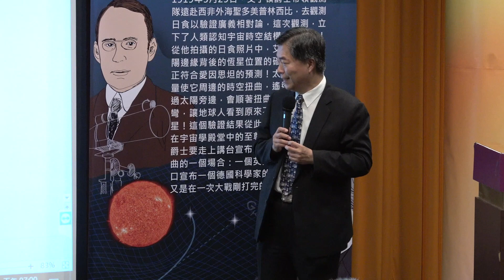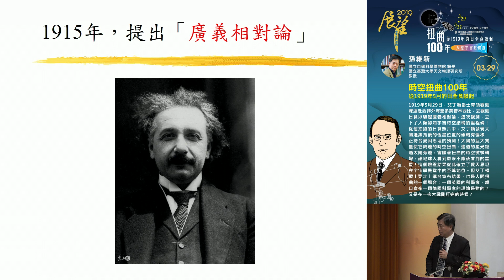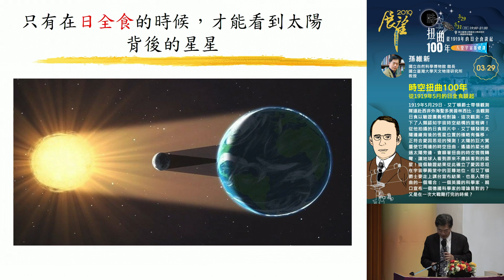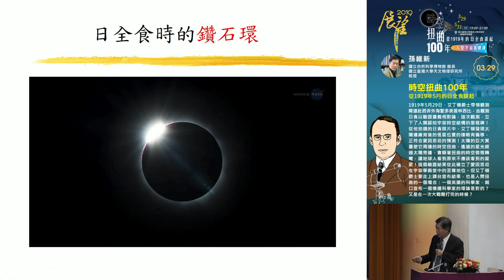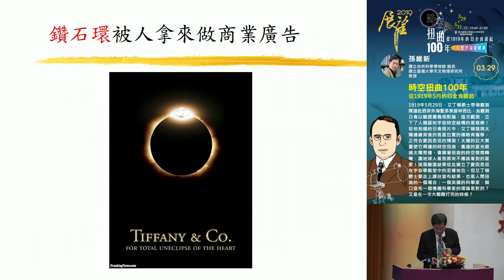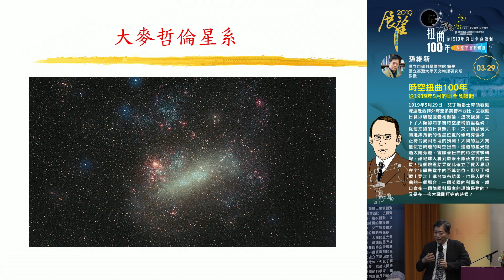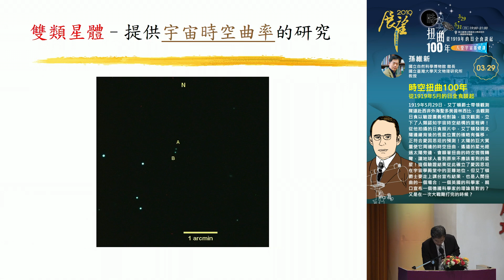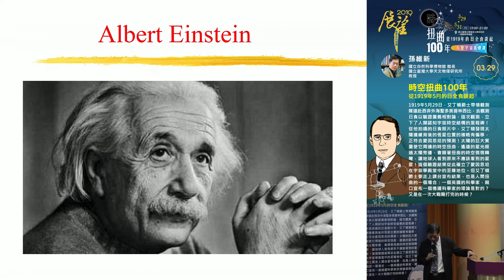時空扭曲100年─從1919年5月的日全食談起｜2019 春季展望科普演講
1919年5月29日，艾丁頓爵士帶領觀測隊遠赴西非外海聖多美普林西比，去觀測日食以驗證廣義相對論，這次觀測，立下了人類認知宇宙時空結構的里程碑！從他拍攝的日食照片中，艾丁頓發現太陽邊緣背後的恆星位置的確略有偏移，正符合愛因思坦的預測！太陽的巨大質量使它周邊的時空扭曲，遙遠的星光經過太陽旁邊，會順著扭曲的時空微微轉彎，讓地球人看到原來不應該看到的星星！這個驗證結果從此確立了愛因思坦在宇宙學殿堂中的至尊地位。但艾丁頓爵士要走上講台宣布結果，也是人間扭曲的一個場合：一個英國的科學家，親口宣布一個德國科學家的理論是對的？又是在一次大戰剛打完的時候？

主講者：孫維新 國立自然科學博物館館長 / 國立臺灣大學天文物理所教授